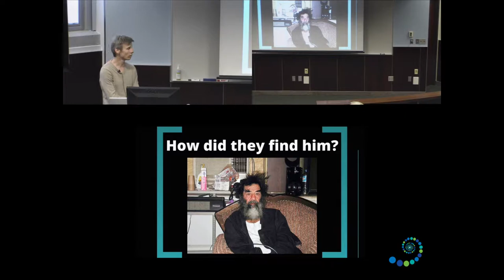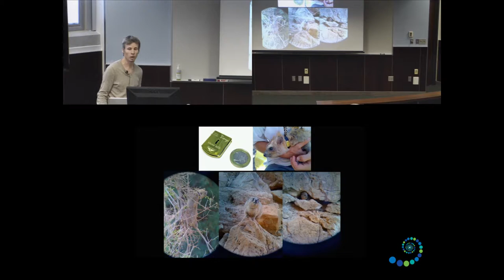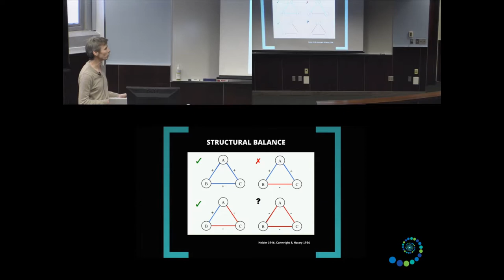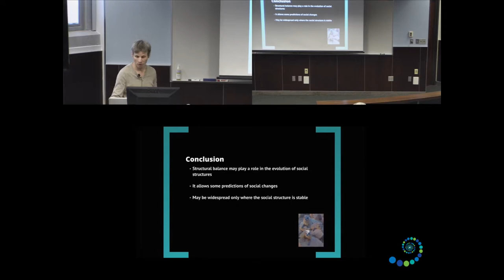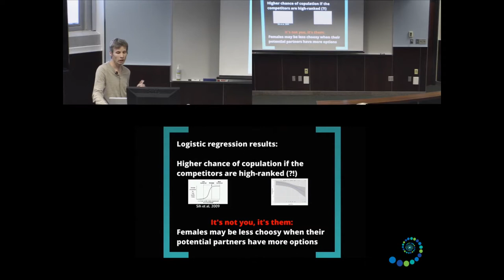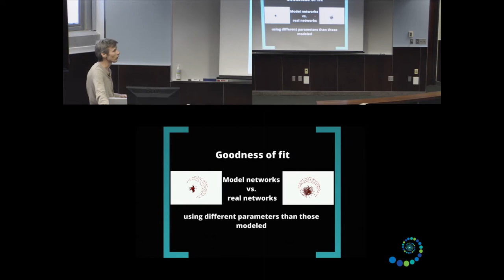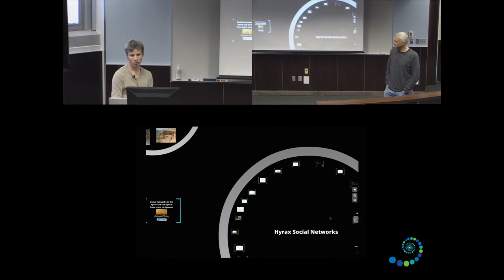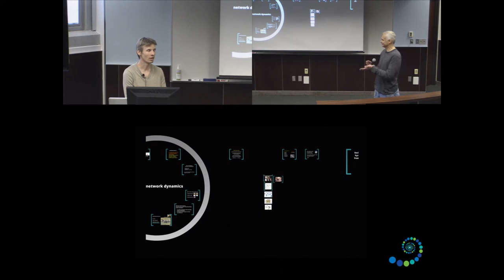Social networks in the hyrax and the hyena: from static to dynamic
Dr. Amiyaal Ilany speaks about his research on animal social networks as a part of the NIMBioS Interdisciplinary Seminar series. Ilany is a postdoctoral fellow at NIMBioS.